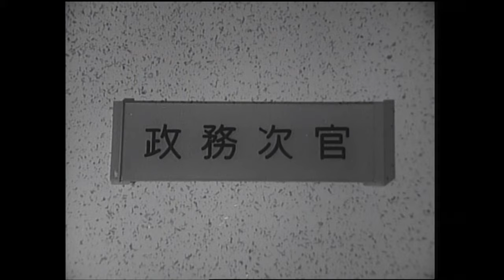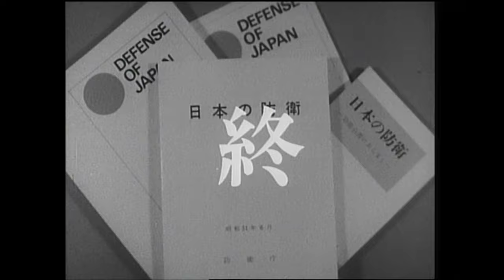昭和５１年防衛庁記録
00:00~　オープニング
00:18~　坂田道太 防衛庁長官年頭の辞
00:42~　千歳基地F-4EJアラートハンガー完成
01:18~　札幌雪まつり支援
02:02~　冬季戦技競技会
02:44~　国民体育大会支援
03:17~　積雪寒冷地研究演習
04:03~　ブラウン アメリカ統合参謀本部議長防衛庁長官表敬訪問
04:35~　統合幕僚会議議長、海上幕僚長離着任式
05:36~　防衛大学校卒業式（本科第２０期、理工学研究科第１３期）
06:24~　護衛艦たちかぜ就役
07:04~　海上婦人自衛官入隊
07:31~　防衛大学校、防衛医科大学校入学式
08:45~　海上自衛隊第４術科学校本教育開始
09:16~　砕氷艦ふじ帰港
09:56~　次期戦闘機調査団渡米
10:19~　坑道掘削装置性能試験
10:51~　海上自衛隊第２０回遠洋練習航海
11:47~　総合火力演習
12:54~　第１期高等看護学生戴帽式
13:30~　モントリオールオリンピック大会参加選手、役員出国申告
13:44~　第１６回日米安全保障協議委員会開催
14:22~　海上自衛隊第７１航空隊新編
14:48~　護衛艦ハワイ派遣訓練開始
15:22~　F-104J要撃戦技競技会
15:54~　福岡駐屯地開庁記念行事
16:30~　阪神地区大地震対処演習
17:25~　防災功労者総理大臣表彰
18:08~　災害派遣
18:28~　国民体育大会支援
19:12~　防衛政務次官離着任式（離任 加藤陽三、着任 中村弘海）
19:39~　航空自衛隊部隊新編
21:28~　陸空幕僚長離着任式
22:09~　国際航空宇宙ショー
22:49~　防衛計画の大綱決定
23:32~　災害派遣
24:11~　自衛隊記念日行事
25:09~　アシュモア イギリス海軍参謀総長の海上幕僚長表敬訪問
25:42~　防衛大学校開校記念行事
26:20~　不発弾処理
27:06~　陸上自衛隊方面隊対抗指揮所演習
27:42~　自衛隊音楽まつり
28:34~　防衛庁長官、防衛政務次官離着任式
29:34~　エンディング